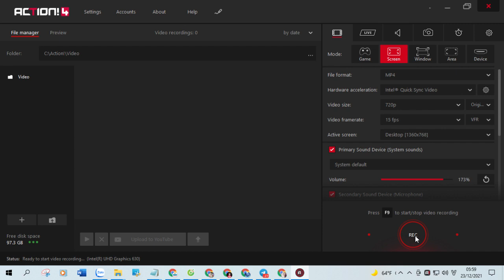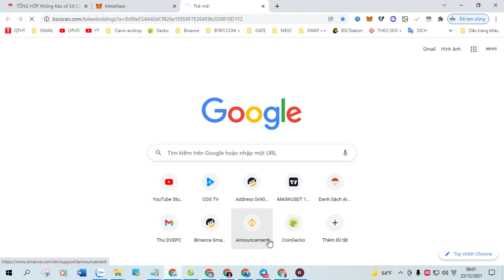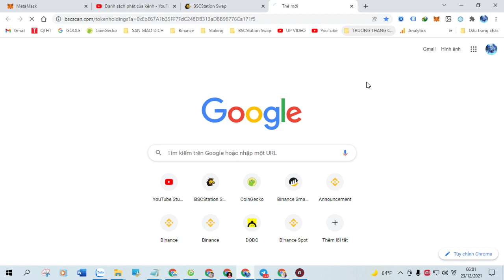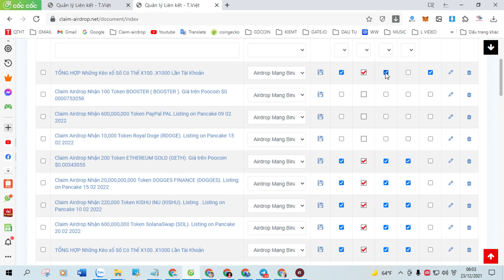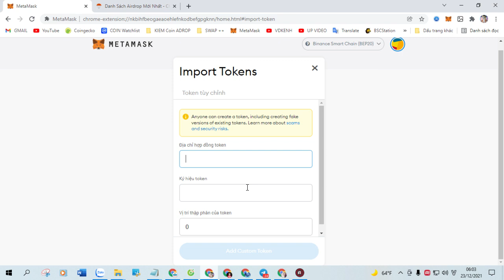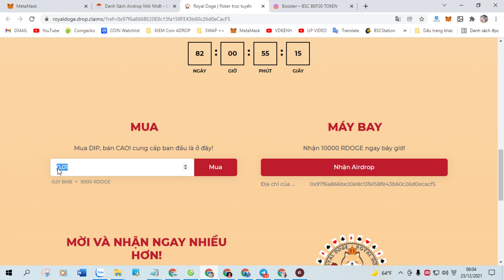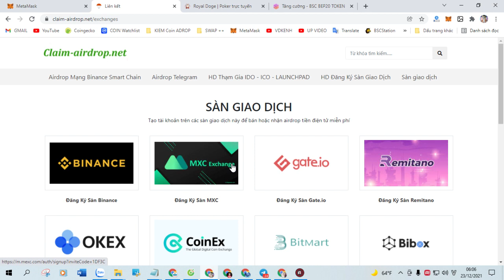Claim Airdrop Nhận 100 Token (2022 Celebrate Token) . Giá trên Poocoin $0.000623320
Claim Airdrop Nhận 100 Token (2022 Celebrate Token) New Airdrop Claim. Giá trên Poocoin  $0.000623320

+ Bước 1: Sao chép Contract :  0xeb866115ee3973d3eb450a0f8dfade7b200c9ba3

+ Bước 2: Truy Cập Web Tại Đây Click ( Claim Airdrop ) Nhận Token